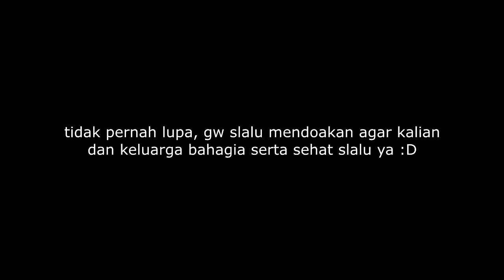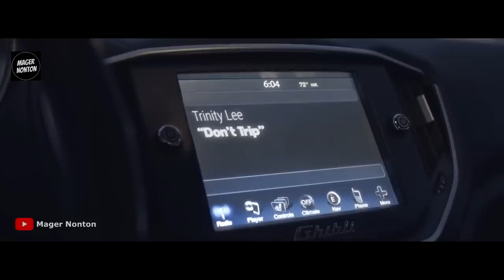DIPAKSA NGINEP, DIKASIH MAKAN, DAN DIKASIH PERAWATAN.. TAPI KOK - Alur Cerita Film INC1SI0N (2020)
Hay guys, nih buat kalian yang mager nonton film "INC1SI0N" (2020), gw ulas alur cerita lengkapnya di video ini yaa. Semoga kalian dan keluarga bahagia selalu ya! :D